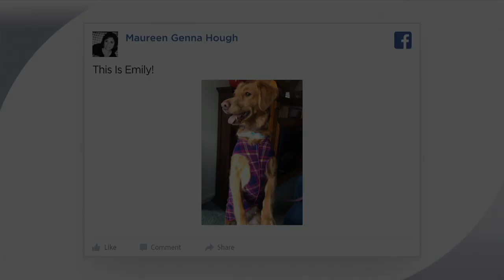The Comfy Original Oversized Blanket Sweatshirt on QVC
The Comfy Original Oversized Blanket Sweatshirt